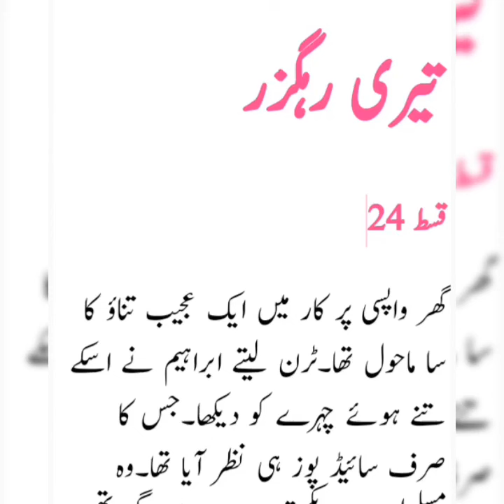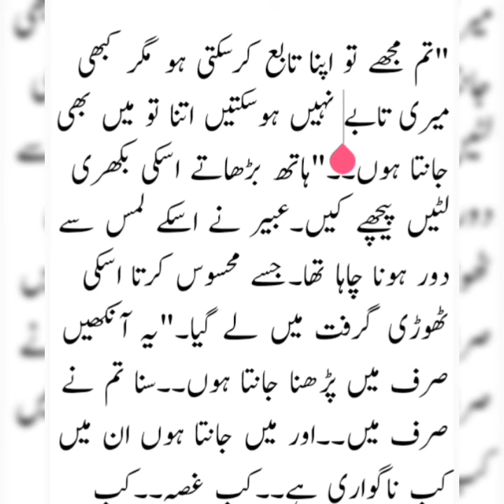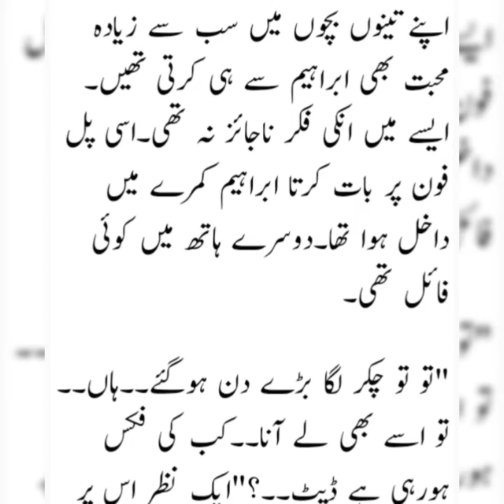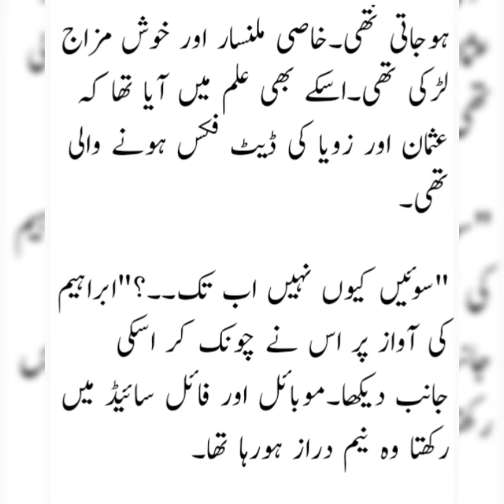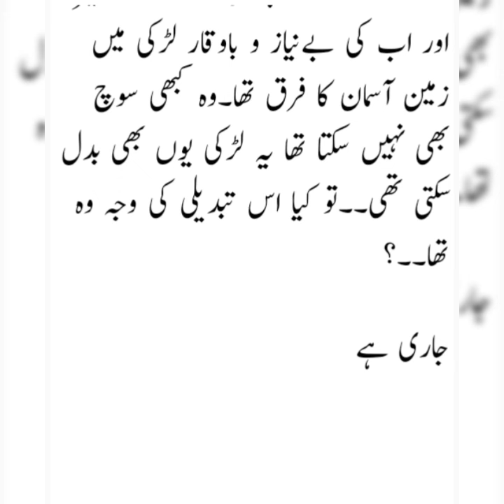Teri Rahguzar by Kitab Chehra|Episode 24